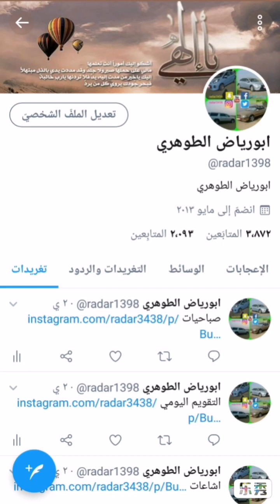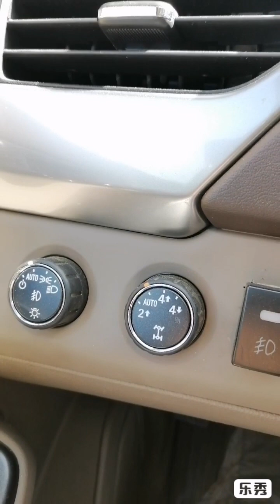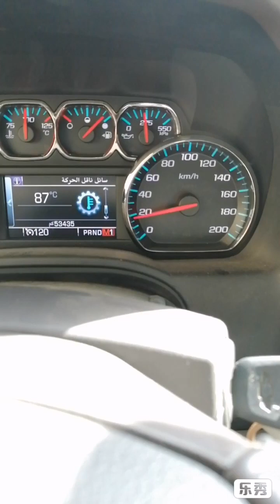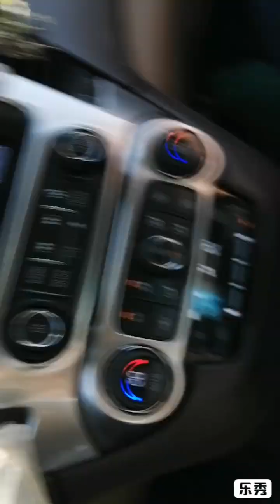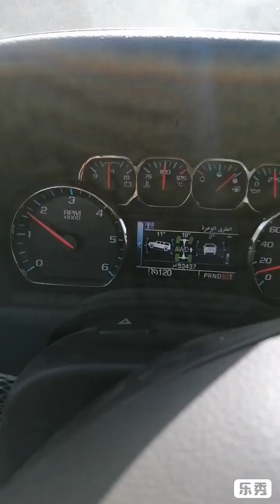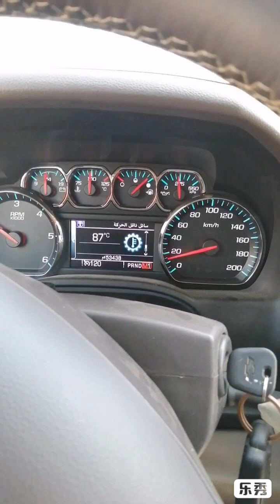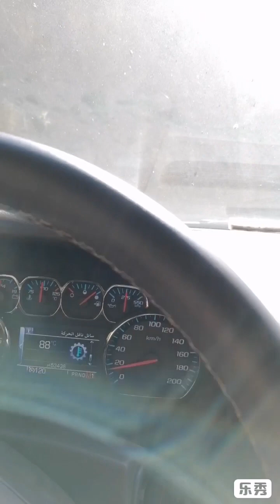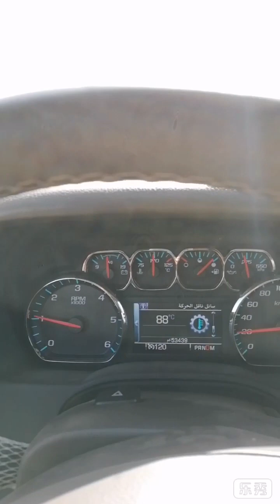طلوع عقبة الصما تاهو ويوكن Tahoe Yukon 2015-2019 بكامل الحمولة بعد التعديل علي حرارة القير والمحرك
طلوع عقبة سنان تاهو ويوكن Tahoe Yukon 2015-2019 بكامل الحمولة بعد التعديل علي حرارة القير والمحرك